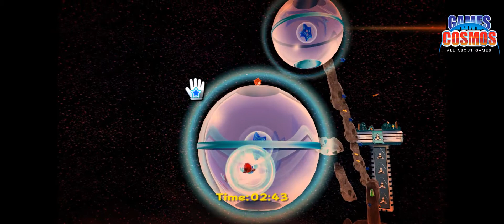Super Mario Galaxy-03(dolphin)-เป็นมาริโอ้ 3D ที่มีรายละเอียด ลูกเล่นมากมาย และสนุกที่สุดอีกเกม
เรื่องราวครบทุกด้านเกี่ยวกับเกมส์ PC PS PSP Arcade IndieGames Online ฝากติดตามกันด้วยจ้า
Super Mario Galaxy[a][b] is a 2007 platform video game for the Wii, and the third 3D game in Nintendo's Super Mario series. As Mario or Luigi, the player embarks on a quest to rescue Princess Peach, save the universe from Bowser, and collect 121 Power Stars. The levels in the game consist of galaxies filled with minor planets and worlds, with different variations of gravity, the central element of gameplay. The player controls the player character using the Wii Remote and Nunchuk, and completes missions, fights bosses, and reaches certain areas to collect Power Stars. Certain levels use the motion-based Wii Remote functions.
Nintendo EAD Tokyo began developing Super Mario Galaxy after the release of Donkey Kong Jungle Beat in late 2004, when Shigeru Miyamoto suggested that Nintendo should commission a large-scale Mario game. The concept for the use of spherical platforms originated from ideas used in Super Mario 128, a technology demonstration shown at Nintendo Space World in 2000. Nintendo aimed to make the game appeal to players of all ages, and the team had more freedom in designing it compared to other Super Mario games because of the outer space setting. The soundtrack was composed by Mahito Yokota and Koji Kondo, using a symphony orchestra for the first time in the series.
Super Mario Galaxy was a critical and commercial success, hailed as one of the greatest video games of all time. Super Mario Galaxy is the highest-rated game of all time on review-aggregating site GameRankings. Critics praised the game's graphics, gravity mechanics, soundtrack, and setting. It won several awards from gaming publications, including multiple "Game of the Year" titles, and became the first Nintendo title to win the British Academy Games Award for Best Game.[2] The game is the ninth bestselling Wii game worldwide with sales of 12.80 million. The game was rereleased as a Nintendo Selects title in 2011, as a download via the Wii U's eShop in 2015, and on the Nvidia Shield in China in 2018. A sequel, Super Mario Galaxy 2, was released for the Wii in 2010.